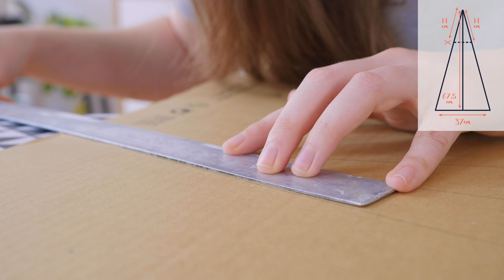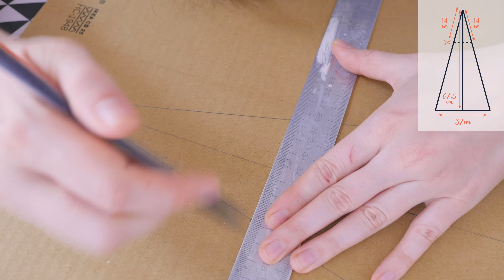DIY Tipi pour chat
Aujourd’hui on se retrouve pour un tuto que j’avais vraiment hâte de vous partager : on va réaliser un tipi pour chat. J’espère que ça vous plaira !

🔹 Matériel 🔹
- 120*140 cm de tissu
- 2 tourillons en bois de 2 mètres de long et 0,9cm de diamètre
- Ouate plate
- carton
- ficelle
- Fil assorti et machine à coudre

Vous aimez l'univers Renard & Caramel ?
Pour soutenir la chaîne, vous pouvez...
❤️ Laisser un like et un petit mot en commentaires ;

🔹 Renard & Caramel sur les réseaux🔹

► Lien de l'article : à venir